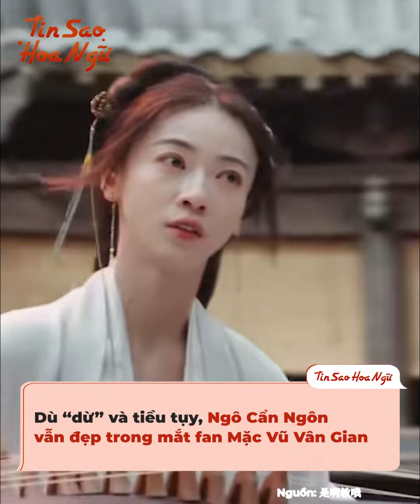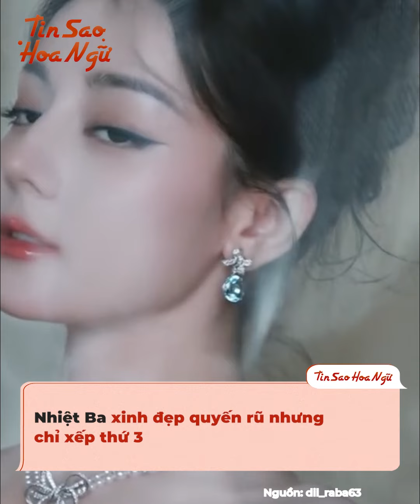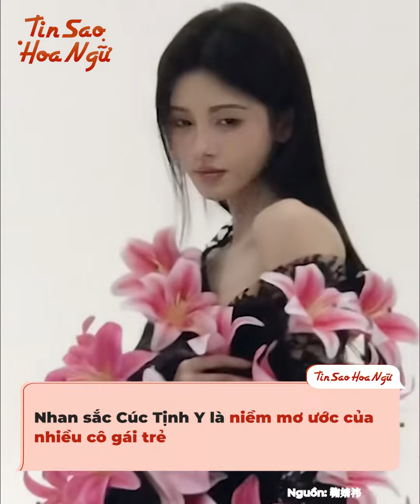Hé lộ danh sách "8 đại mỹ nhân" mới của làng giải trí Hoa ngữ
Cách đây không lâu, cư dân mạng xứ Trung đã lập bảng bình chọn tìm ra 8 gương mặt xinh đẹp nhất của làng giải trí Hoa ngữ. Và kết quả khiến rất nhiều người phải bất ngờ vì những nhan sắc đình đám như Lưu Diệc Phi, Triệu Lệ Dĩnh hay Dương Mịch đều vắng bóng, nhường chỗ cho những gương mặt mới có nhan sắc lẫn khí chất không được đánh giá cao.